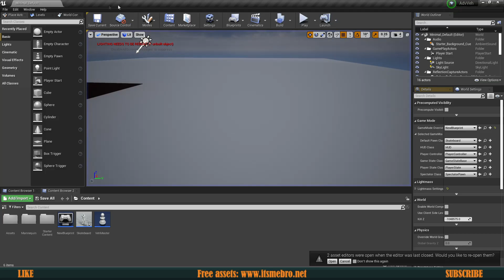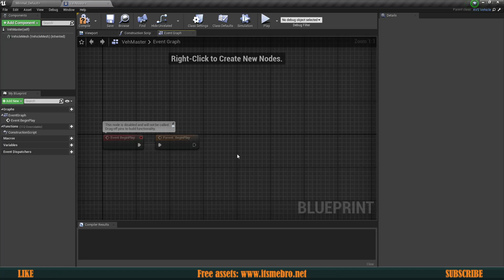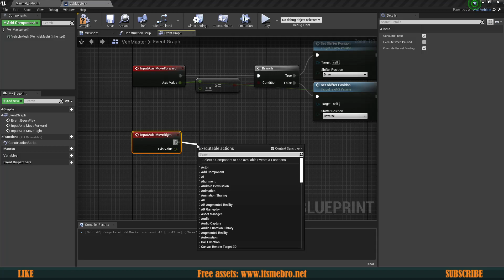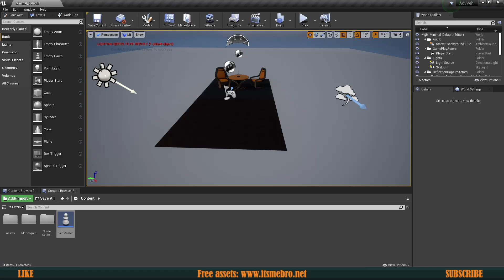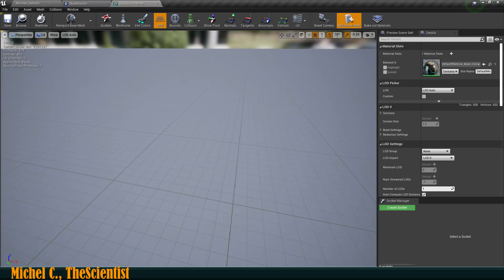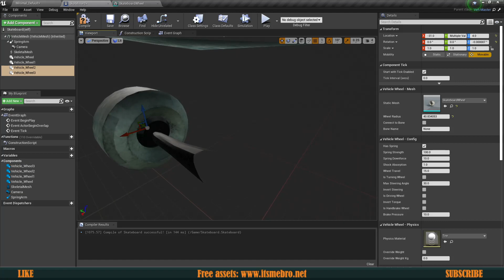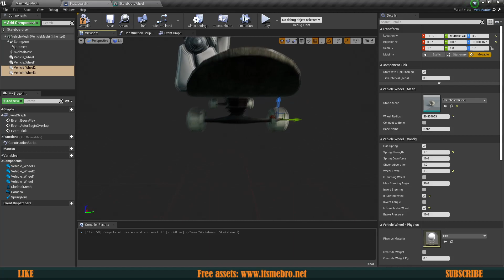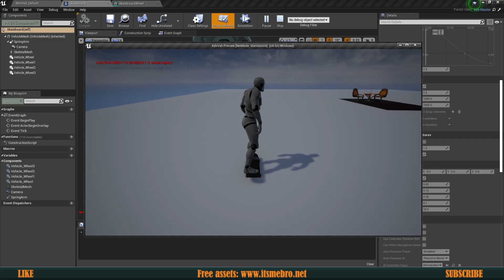UE4 Advanced Vehicle System Plugin (AMAZING)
UE4 Advanced Vehicle System Plugin

Today I will show you the Advanced Vehicle System Plugin which is free this month on unreal engine marketplace and let me tell you, it was so easy and fun to learn how to create my own vehicles. Super easy, super straight forward and it works amazing.